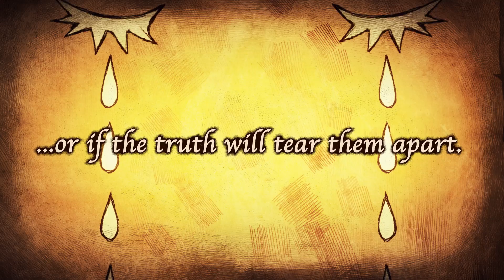The Liar Princess And The Blind Prince – Ankündigungstrailer (Nintendo Switch)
The Liar Princess and the Blind Prince erzählt – als sei die Geschichte direkt aus einem uralten Märchenbuch übernommen – von zwei einsamen Herzen, die sich dank eines Missverständnisses näher kommen.

Wechsle zwischen Wolf und Prinzessin, um Rätsel zu lösen und Fallen zu entkommen, Blumen und Blumenblätter zu pflücken und Fragmente von Erinnerungen freizuschalten. Wandere durch den dunklen, gefährlichen Wald, um dem Prinzen Heilung zu bringen. Pass aber auf ... Ein alles sehender Wald ist nicht der richtige Ort für einen blinden Prinzen.